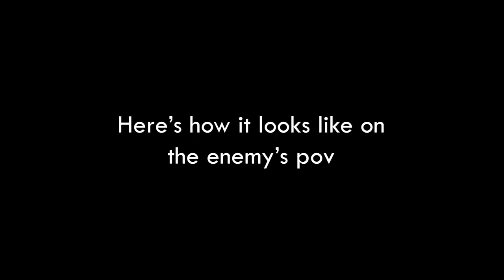【Eng Sub】Kanae's Big Brain Move on 10th CR Cup Scrims Day 3【 Nijisanji | Apex Legends 】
I wanted to make this clip because it's easily missable if you only see from his pov.

Congratulations うるかなるせえ for getting 5th place on the last Apex CR Cup too!

edit : Sorry, I have to reupload to switch the pov from ars to kinako. I just saw that Ars is not allowing clippings and I didn't notice that, I'm so sorry!

▼Original Stream
【 APEX 】チーム JOKER CRカップスクリム3日め　アルス/BobSappAim/きなこ【アルス・アルマル/にじさんじ】

▼Notes
　I'm not a professional translator and this translation might be incorrect.
　Please do correct me if there are mistakes ^^'a.